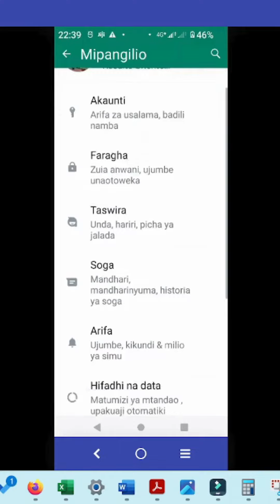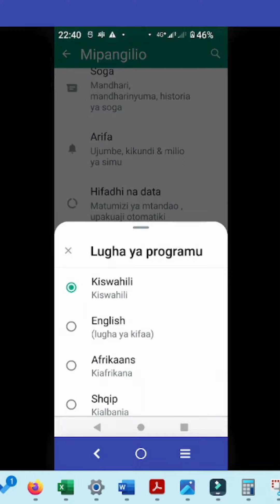Namna ya kubadili lugha kwenye programu ya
hatsApp is available in over 40 languages on iPhone and up to 60 on Android.
WhatsApp follows the language of your phone. For example, if you change the language of your phone to Spanish, WhatsApp will be in Spanish.
Change your phone's language

    Go to your phone's Settings.
    Tap Language.
    Tap a language.